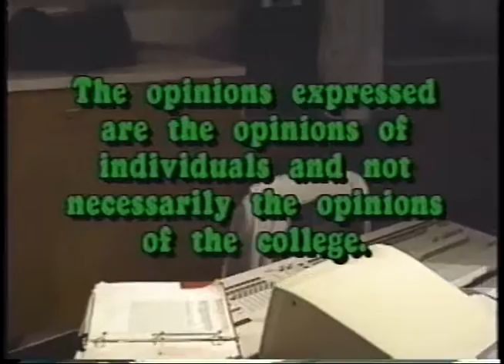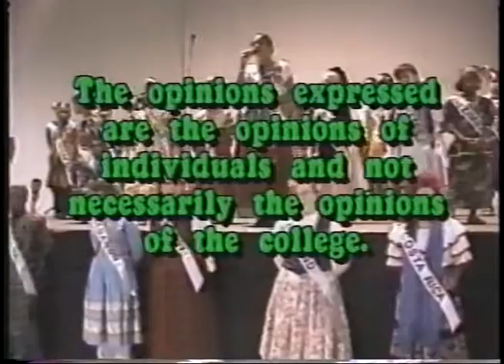i.e. news 02/14/1996 and 01/24/1996 (excerpts)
Long Beach City College Department of Television class.  EXCERPTS: I directed these news cast on February 14, 1996 and January 24, 1996.

Executive Producer
Ray Burton

Director
Antonio Allah (Edward)

labanex